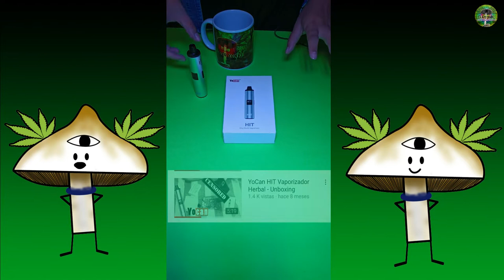Reseña Yocan Hit- Vaporizador Herbal 🍁 | 8 meses de uso 📅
Reseña del Vaporizador Herbal Yocan Hit a 8 meses de uso.
Recomendaciones e  instrucciones de uso